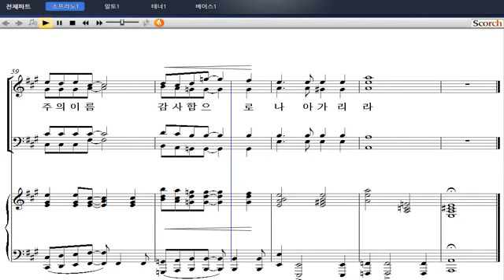[샬롬의 노래 베스트 5] 26. 감사함으로(권미지 작곡) - 소프라노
26. 감사함으로(권미지 작곡) - 소프라노